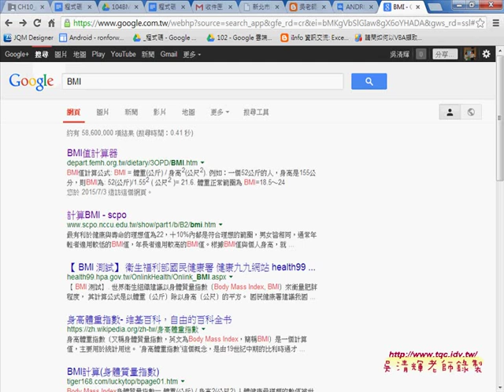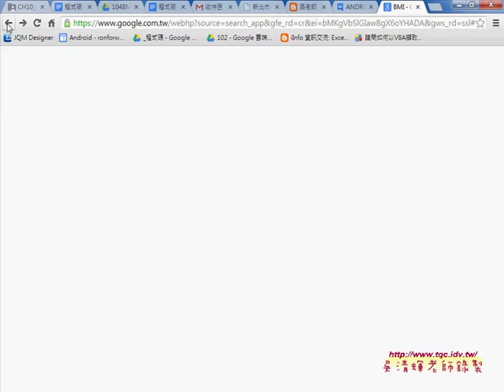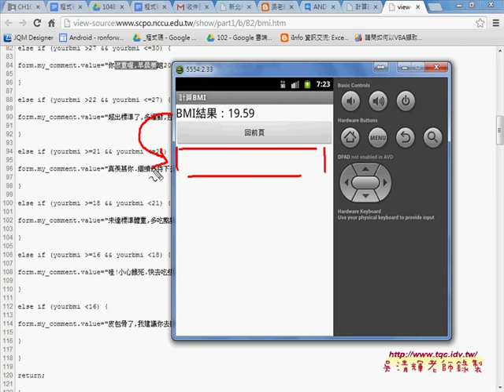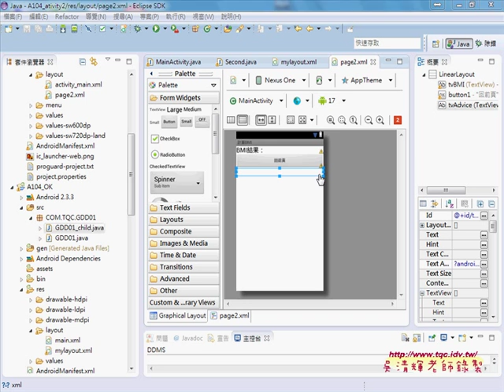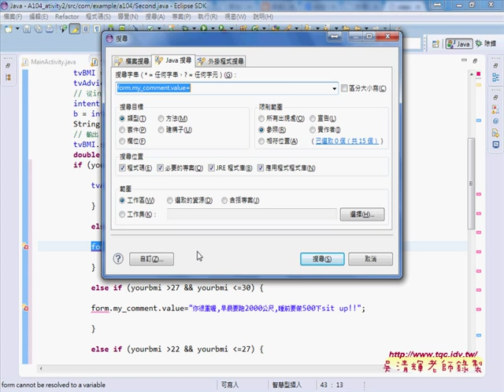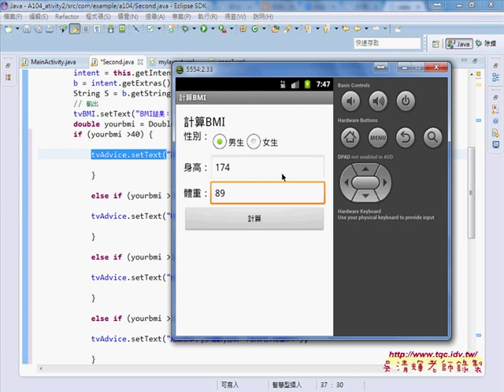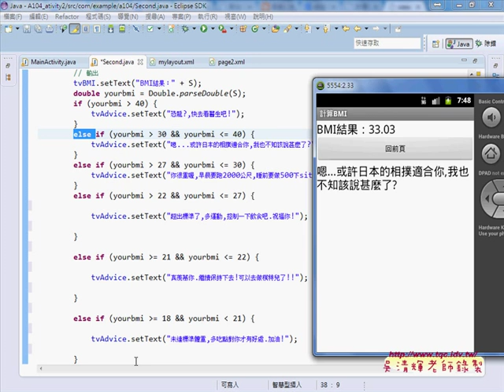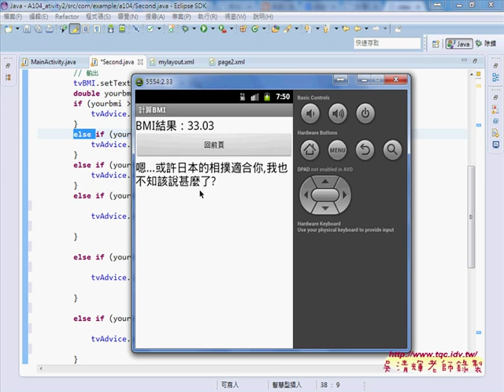05 增加BMI建議評語